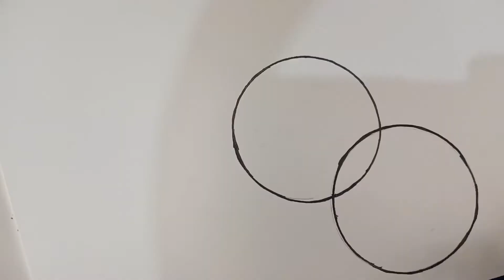Mandala art easy for beginners🏵️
Mandala art easy girl

Unique Mandala art designs

Best Mandala art Designs

New Mandala art Designs